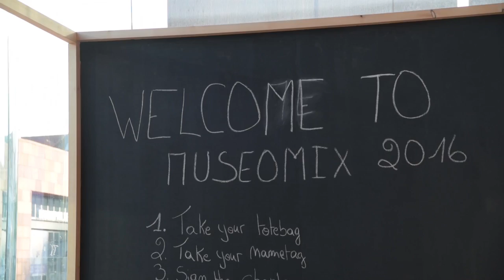Museomix Anvers 2016 - Vendredi